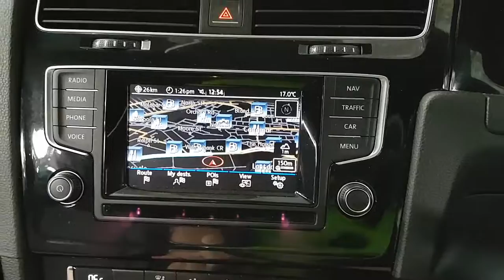WRECKING 2015 VOLKSWAGEN GOLF 2.0 AUTOMATIC (C25284 SATNAV)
We are currently wrecking this 2015 VOLKSWAGEN GOLF 2.0 AUTOMATIC (C25284 SATNAV).